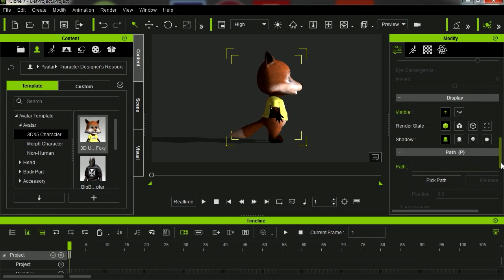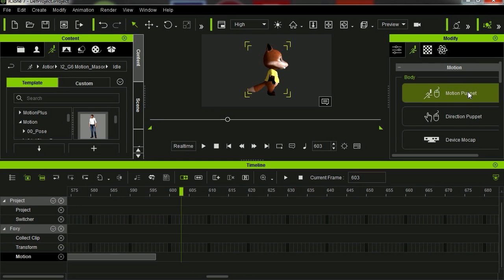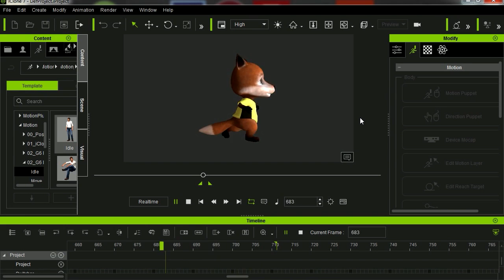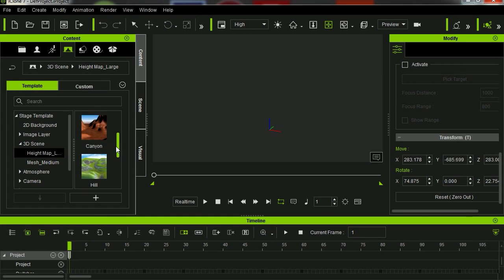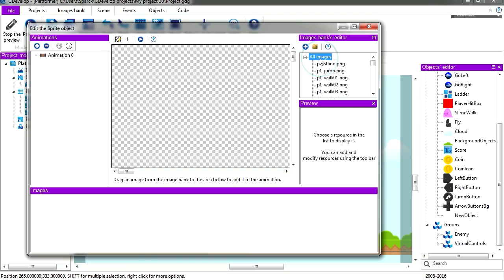GDevelop Platformer Tutorial ( free software )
how to create an advanced platform game with free software, how to make a game for mobile devices with a free program